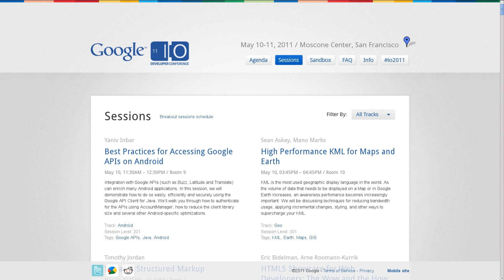Microsoft Buys Skype for $8.5Bn -- What does it mean for Linux users?